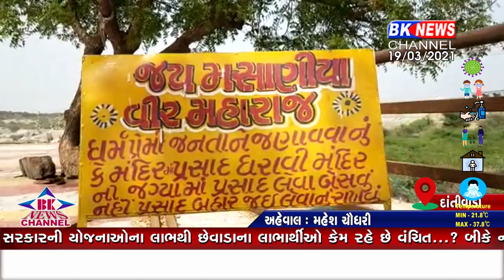દાંતીવાડા....બીકે ન્યૂજ ચેનલની પડતાલ...!